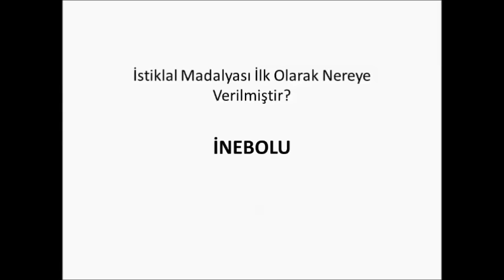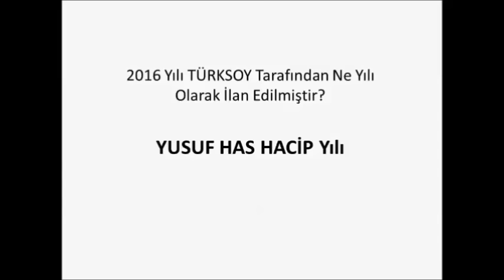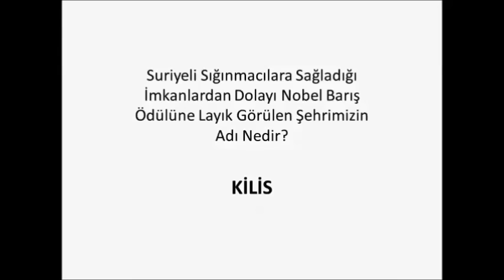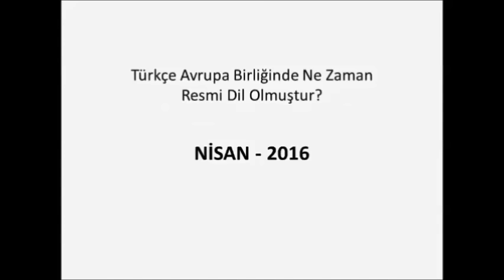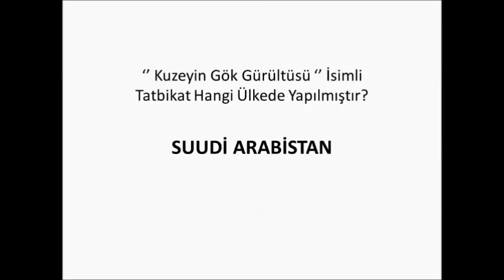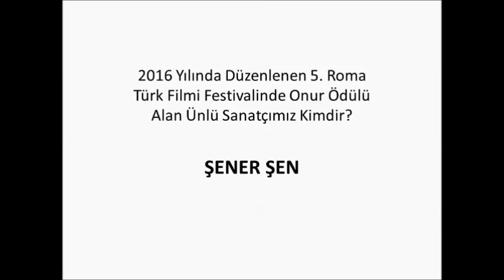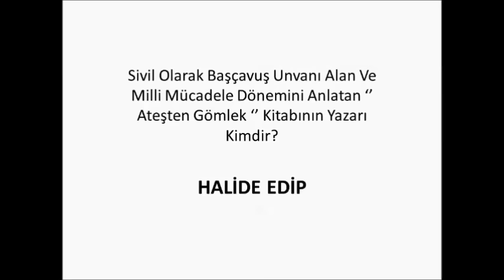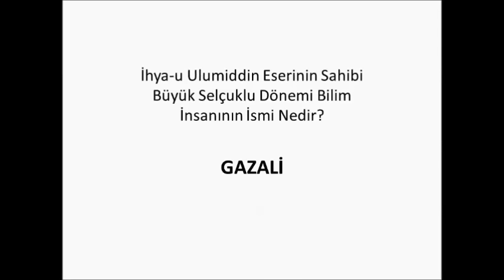KPSS GÜNCEL BİLGİLER - TEK VİDEO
KPSS Eğitim
Bütün Videolar Tek Videoda Birleştirildi
Kanalımızda yayınlanan KPSS videoları KPSS ye hazırlık için faydalı bilgiler içermektedir.